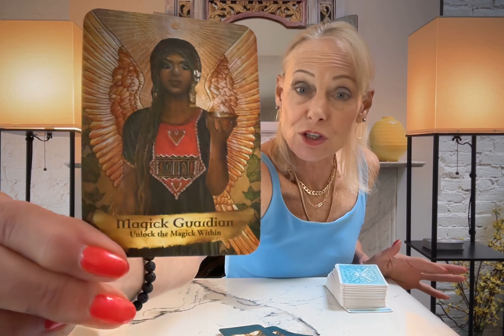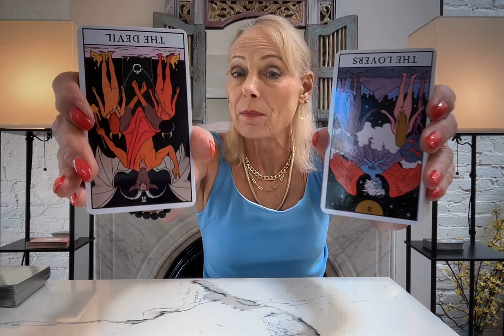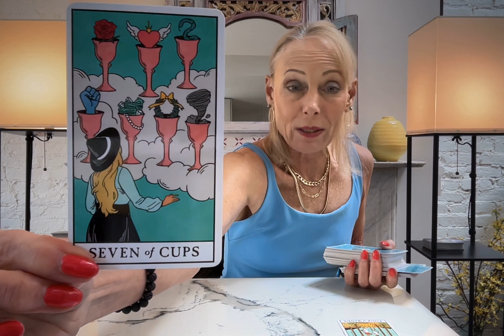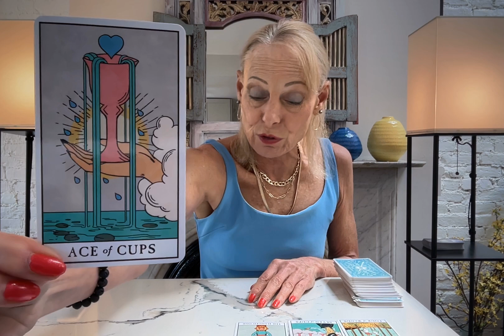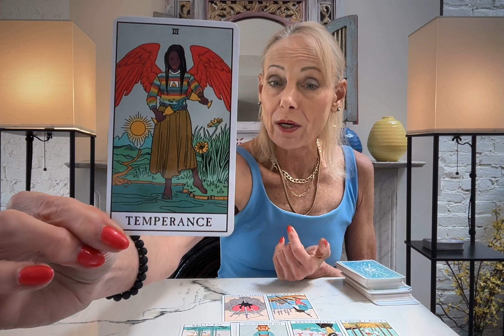SCORPIO**BE BRAVE AND HONEST TO SEE THE MAGIC WITHIN! YOU NEED TO STAND YOUR GROUND!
SCORPIO THIS IS A GREAT WEEK FOR YOU 9/9-9/15 TO BALANCE YOUR EMOTIONS SROUND AN IMPORTANT RELATIONSHIP THAT YOU ARE HAVING TO SEE FROM A NEW PERSPECTIVE!